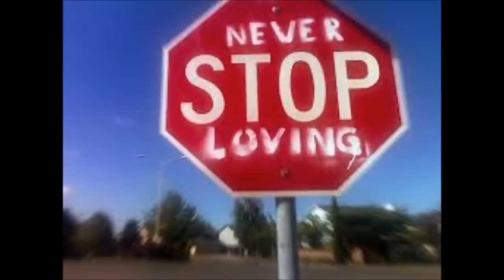Save The Last Dance For Me - O.C. Smith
O.C. Smith, one of the all-time great vocalists, gives a virtuoso performance & romantic interpretation of this classic song.  Grammy Nominee & all-time Beach Music award winner, O.C. Smith, delivers a magnificent performance On "Save The Last Dance for Me".  This special arrangement was debuted for best selling author Pat Conroy at a day in his honor celebrating his #1 best selling novel, "Beach Music."  This would be the last single release from O.C. Smith & it charted #1 on the Rhythm & Beach Top 40 singles chart.  The song was produced by O.C.'s longtime creative partner, Charles Wallert.  A book & film entitled "We Made Them Dance" about the life & times of O.C. Smith  is currently in development.